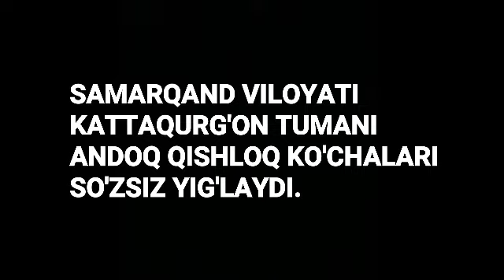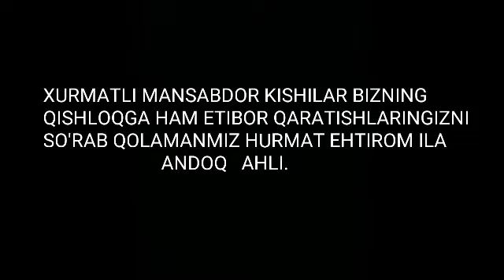АНДОГИМ КУЧАЛАРИ СУЗСИЗ ЙИГЛАЙДИ.ANDOQG'IM KO'CHALARI SO'ZSIZ YIG'LAYDI.